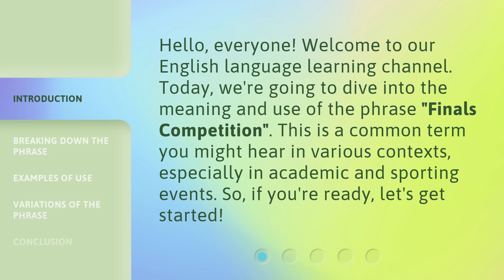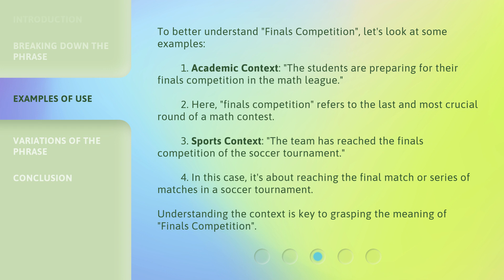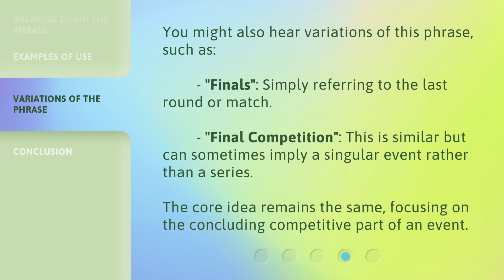Understanding "Finals Competition": A Guide for English Language Learners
00:00 • Introduction - Understanding "Finals Competition": A Guide for English Language Learners
00:31 • Breaking Down the Phrase
01:10 • Examples of Use
01:51 • Variations of the Phrase